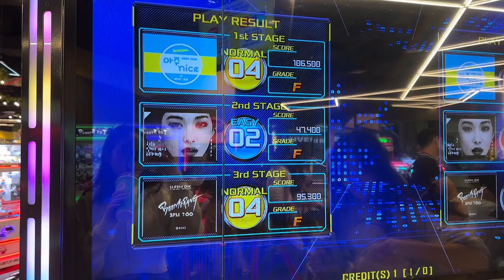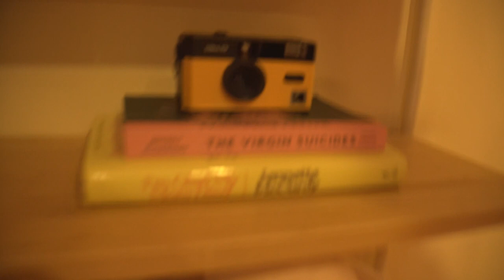weekend in my life | dress shopping, arcade with friends, room tour, etc.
hey, welcome or welcome back to my channel. today's video is a weekend in my life! this saturday i went out to the mall with my friends. we went dress shopping and had so much fun at the arcade! it was a very crazy but fun day. hope you enjoy this chaotic vlog!

also, i have so many fun videos planned for this month so make sure to subscribe and turn on post notifications to get notified when i post a new video every week!